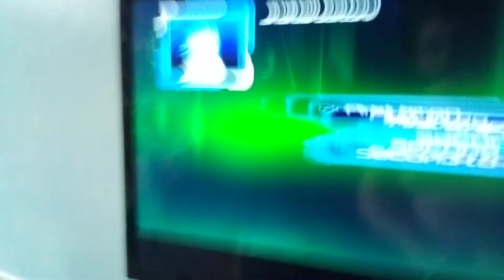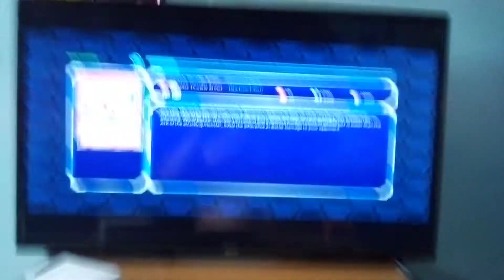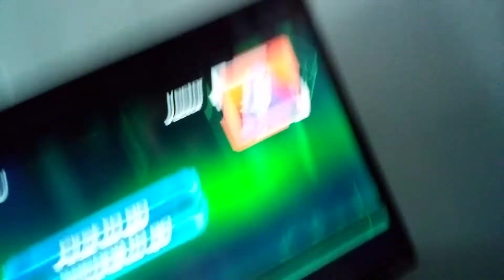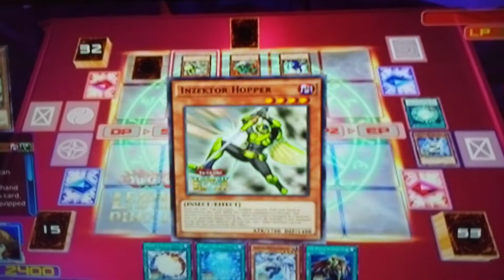Ben play Yu-Gi-Oh New deck Duel on the games on Xbox one and PS4 2020